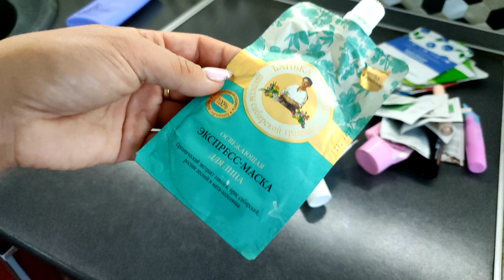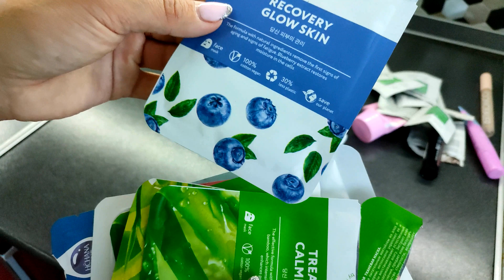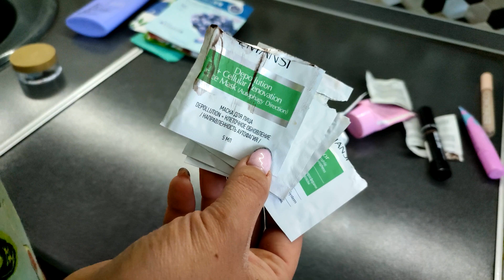ВЫКИДЫВАЮ КОСМЕТИКУ ▶️ ЧТО ПОНРАВИЛОСЬ, А ЧТО НЕТ ИЗ ФИКС ПРАЙС, МАГНИТ И ФАБЕРЛИК